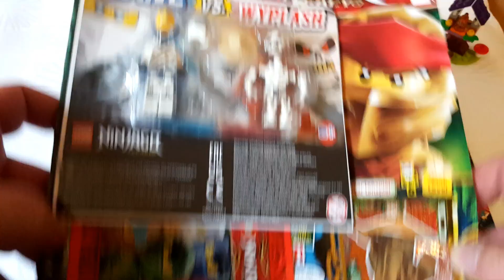Lego Friends xxxxs Haul ☆ Niedliches Eichhörnchen ☆ cute squirrel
Moin, XXXXXS Haul, ich bin total beigeistert, von dem kleinen Eichhörnchen.
Mein neuer kleiner Freund zieht auf dem Bauernhof ein.
Viel Spass euer Marcello

Wenn ihr lust auf Quatschen habt, tippert mich doch an im Discord bei der Vereinigten Föderartion der Klemmbaustein-Welten